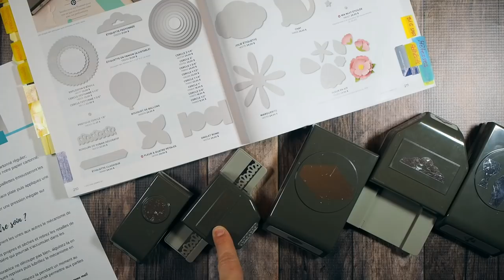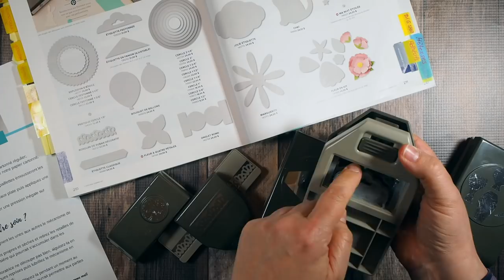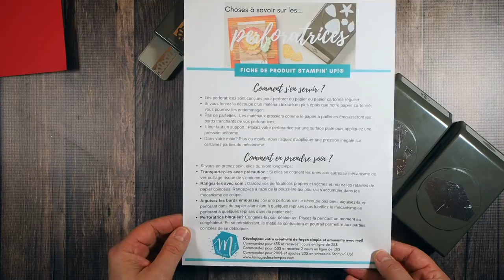Comment prendre soin de vos perforatrices Stampin' Up!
À voir absolument pour conserver longtemps vos perforatrices!